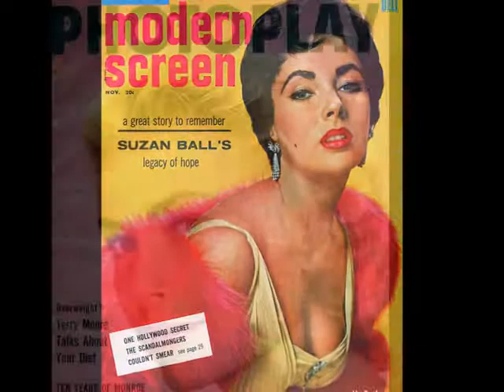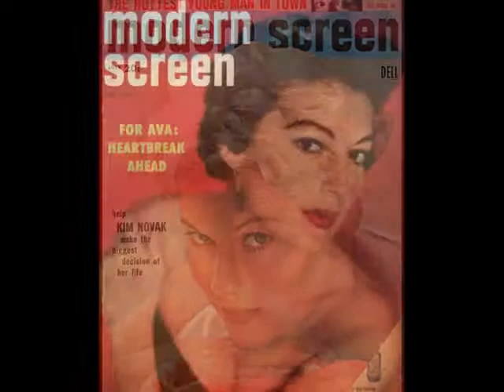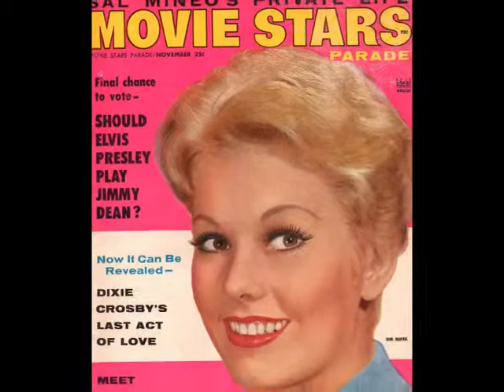Movie Magazines - The 1950's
My collection of movie magazines from the 1950's. All covers date from 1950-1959. Most stars are recognisable,but I'm happy to identify anyone.Please just ask!. Song:Beyond the Sea by Bobby Darin